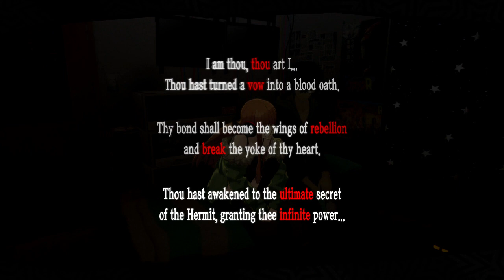Let's Play Persona 5 (BLIND) Part 87: HERMIT STAR EMPEROR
A triple dip of completion.  We're makin' waves now!